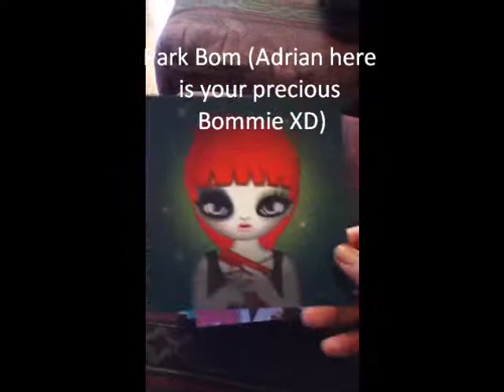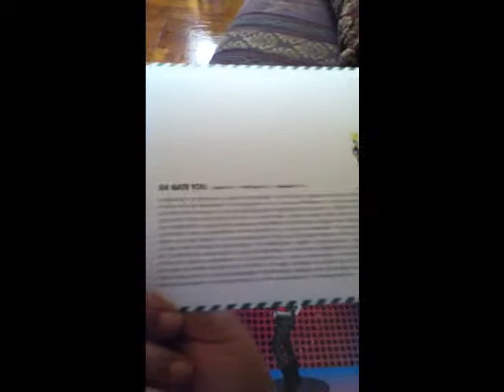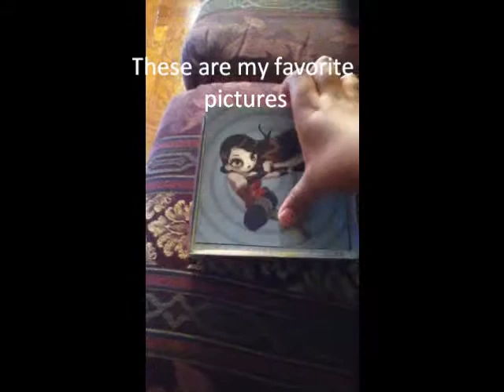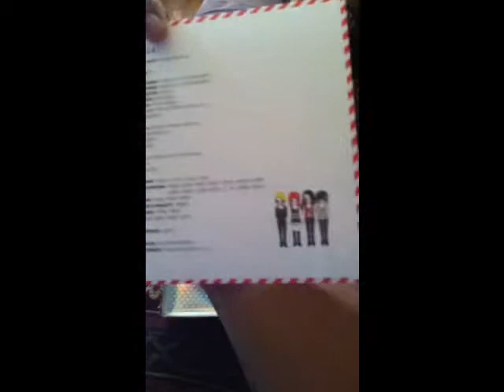2NE1 2nd Mini Album Unboxing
Here is my other unboxing.Enjoy~~ I film this on my ipod. I have a package on the way so I will be updating on what i got in the package ^_^ please look forward to it!!

Tracklist:
1.I am the best
2.Ugly
3.Lonely
4.Hate You
5.Don't Cry(Park Bom's Solo)
6.Don't Stop the Music